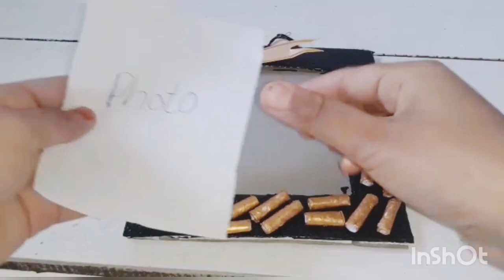My first craft vdo / craft ideas /malayalam /easy birthday photo frame making